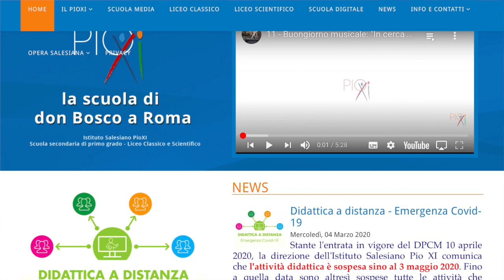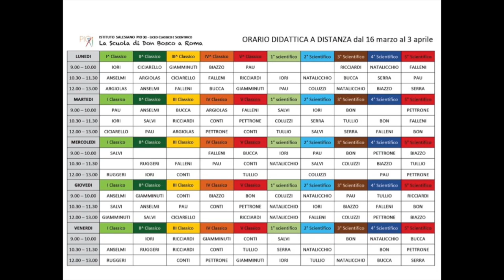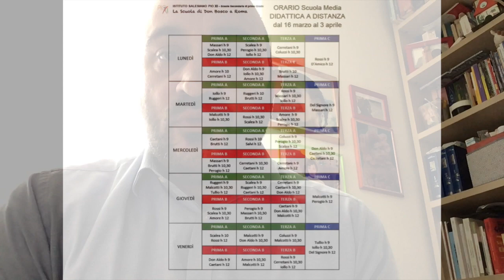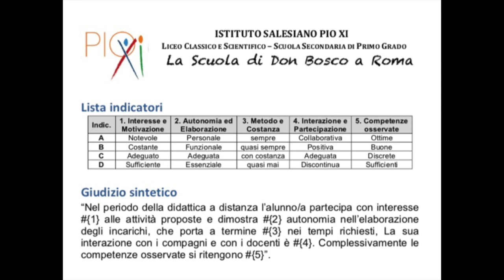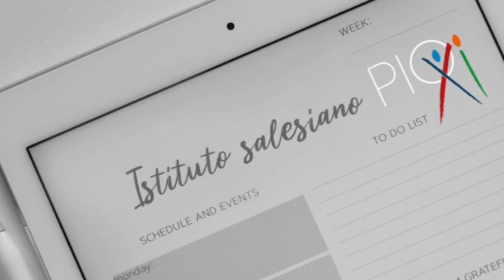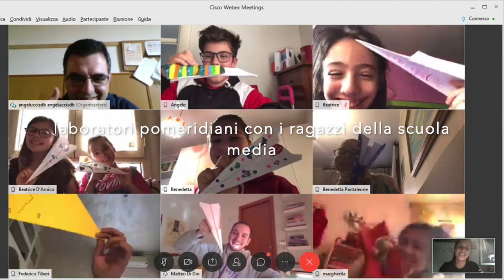Per i genitori, sulla didattica a distanza